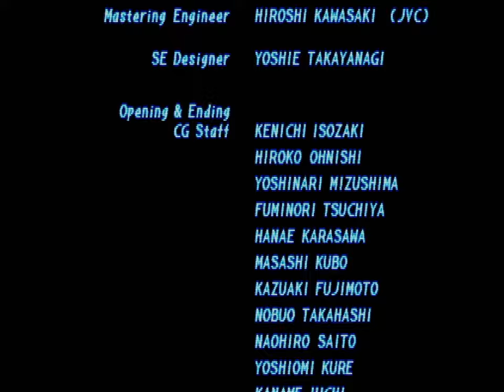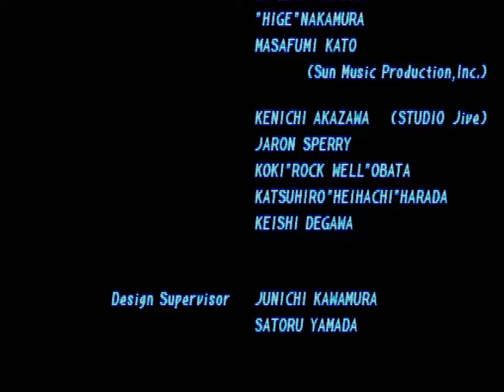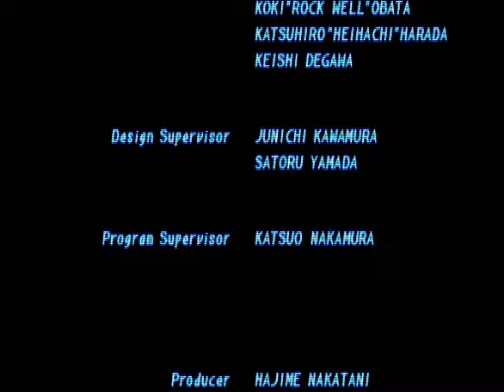Tekken 2 (PSX) - Law Arcade Playthrough [13/07/23]